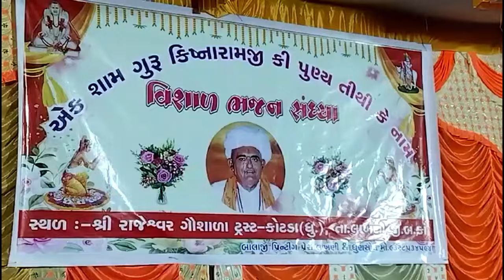NEWS BANASKANTHA લાખણી તાલુકાના કોટડા ગામનાં શ્રી રાજેશ્વર ગૌ શાળા માં ભવ્ય ભજન સંધ્યા નું આયોજન...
લાખણી તાલુકાના કોટડા ગામનાં શ્રી રાજેશ્વર ગૌ શાળા માં  ભવ્ય ભજન સંધ્યા નું આયોજન કરવામાં આવ્યું હતું

આજણા ચૌધરી સમાજના ગુરુ શ્રી 1008  ક્રિષ્નારામજી મહારાજ ની 17 મી પુણયતિથી નિમિતે કોટડા રાજેશ્વર ગૌશાળા માં ભવ્ય ભજન સંધ્યા નું આયોજન કરવામાં આવ્યું

  ગૌશાળા ખાતે રાત્રે ૯.૦૦ કલાકે સંતવાણી અને ડાયરા નું આયોજન કરવામાં આવ્યું હતું તેમજ નામી કલાકાર જયરામભાઈ વૈષ્ણવ,અને રજલબા જાલા તેઓ ખુબજ ભજન સંતવાણી રમજત બોલાવી હતી

પવન સાઉન્ડ સીસ્ટમ ના સથવારે અને ક્રિષ્ના ડિજિટલ સ્ટુડિયો લાઈવ સુવિધા આપી એમનું યોગ દાન આપ્યું હતું

ગૌમાતા હેતુલક્ષી આ કાર્યક્ર્મ યોજવામાં આવ્યો હતો ખુબજ મોટી સંખ્યા ગામના સૌ ગૌપ્રેમી અને આજુ બાજુના ગૌભક્તો સૌ સાથે હળી મળી ભજન સંધ્યા નો લાભ લીધો હતો

અહેવાલ ઓમપુરી ગૌસ્વામી બનાસકાંઠા સાથે શક્તિસિંહ વાઘેલા કાંકરેજ